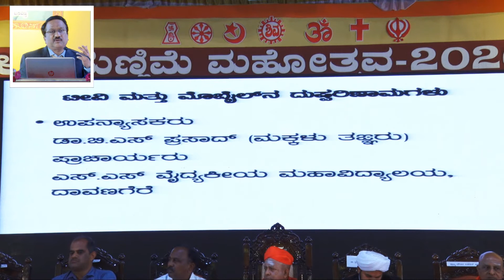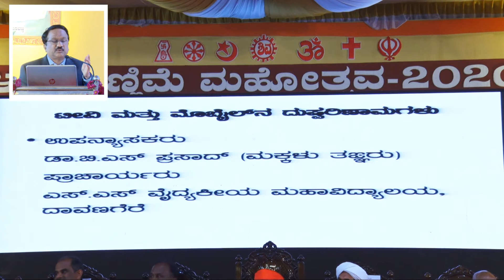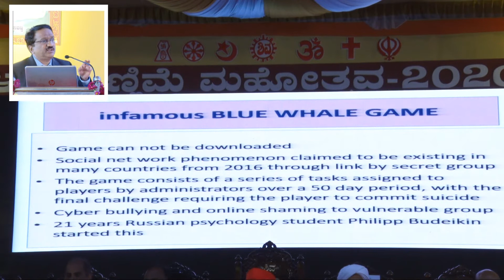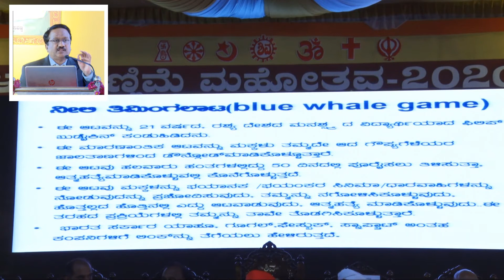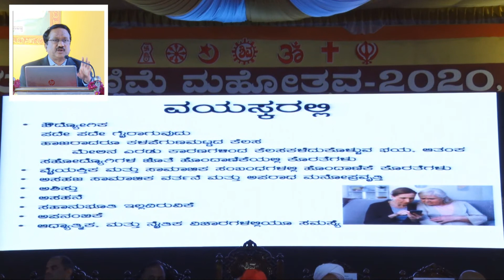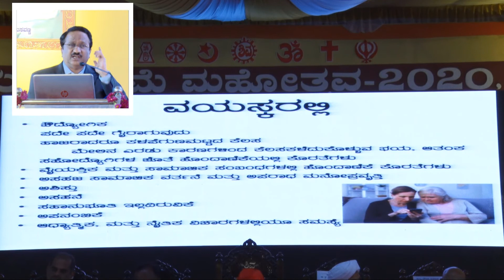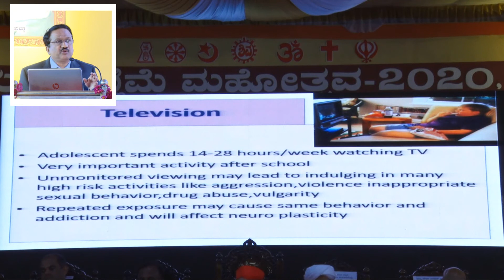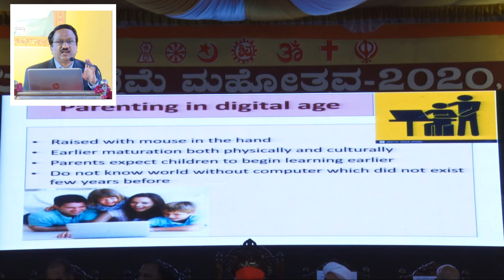Prasad B S Halebidu 2020-02-06